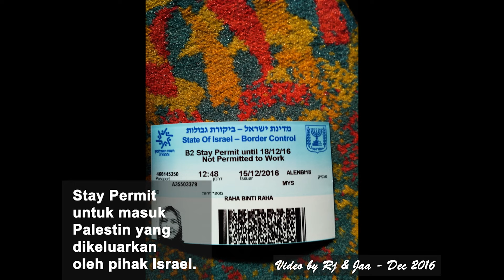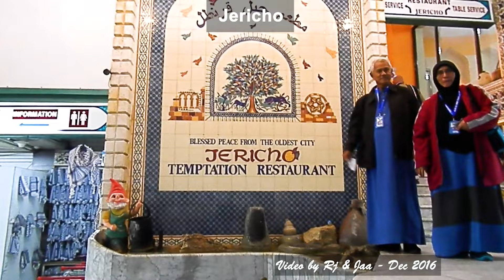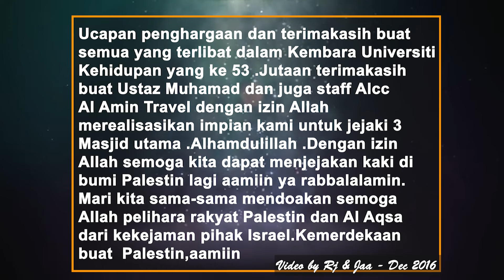Intro Uk 53- Kembara ke Palestine 2016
Kembara university kehidupan ke Palestine yg ke 53 adalah modul yg disusun oleh Ustad Muhamad Abdullah berkenaan sejarah2 yg berkaitan dengan BaitulMuqqadis.